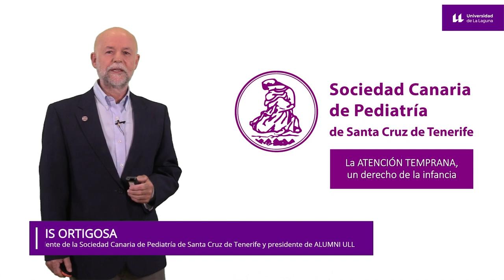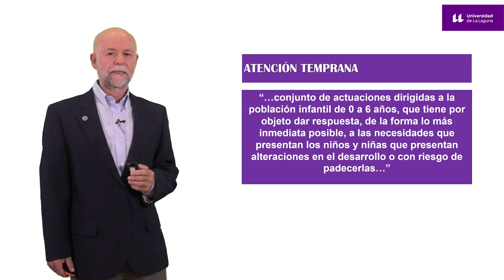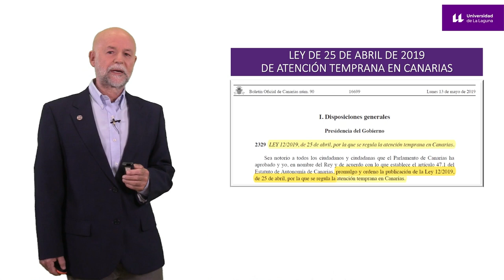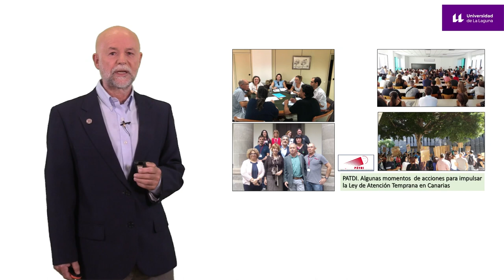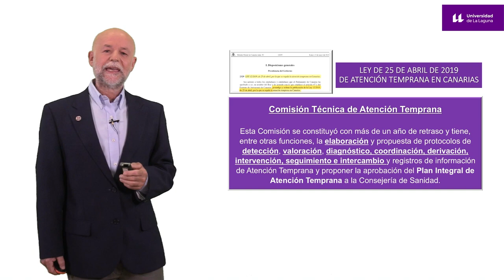La ATENCIÓN TEMPRANA, un derecho de la infancia. Luis Ortigosa.